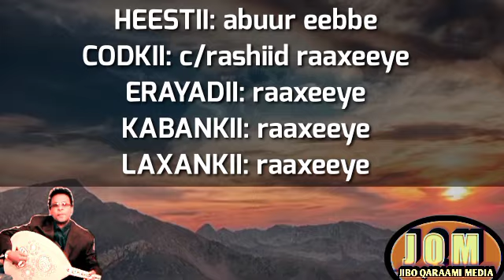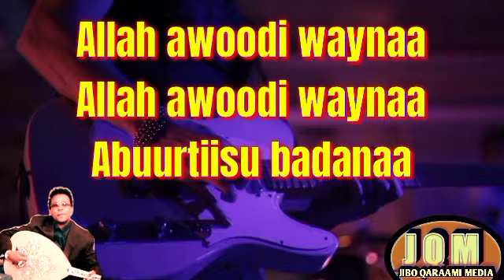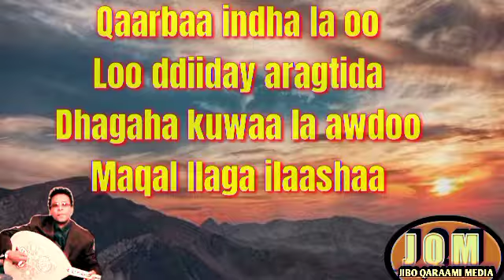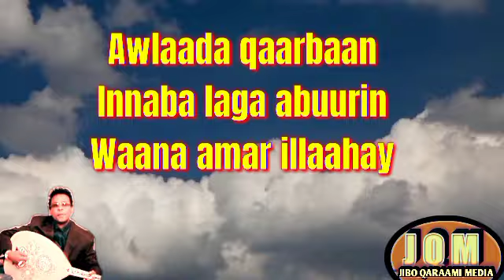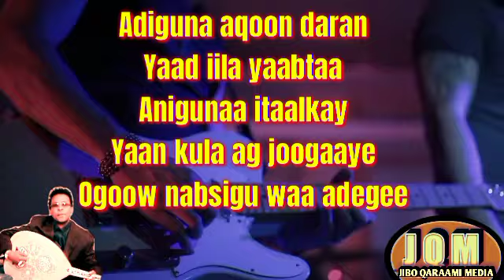cabdi rashiid raaxeeye HEESRII: abuur eebbe (kaban lyrics)